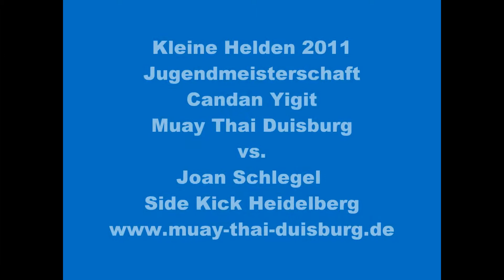Candan Yigit bei Kleine Helden 2011 - Muay Thai Duisburg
Candan Yigit
Muay Thai Duisburg
vs.
Joan Schlegel
Side Kick Heidelberg